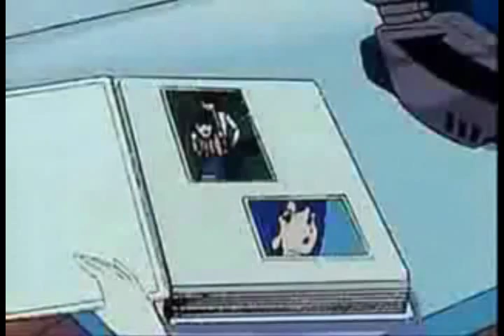Misa & Hikaru (Things I'll never say)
This video is about Misa's feelings for Hikaru.
Remember that this anime is also known as Robotech and the characters Lisa and Rick. I hope you like it!

Este video es sobre los sentimientos de Misa por Hikaru. Recuerden que este anime tambien es conocido como Robotech y los personajes Lisa y Rick.
This video is purely fan-made and is not in any way in association with the original artists!

Song: Things I'll never say (Avril Lavigne)